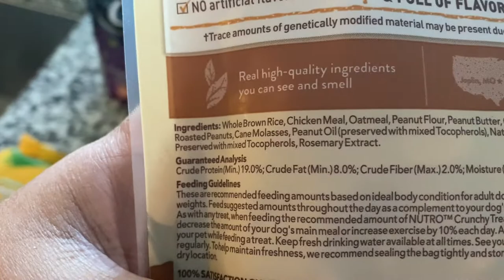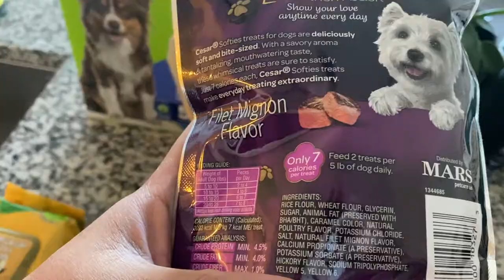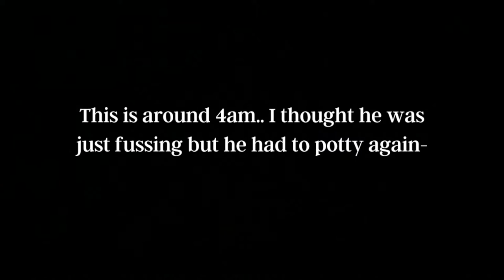My New Puppy - First 48 hours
On January 23rd I picked up my first puppy spade! Spade is a Shih-poo, which is a Shih Tzu and Toy Poodle mix. His birthday is on November 17th 2020. His breeders were from Raleigh, NC but came to Charlotte because they had another puppy in their litter being given to a family in Charlotte.

The mom is a CKC Registered toy poodle and the dad was a Shih Tzu stud. Spade was $1300 and came with one round of shots with documentation, puppy pads and sample food. which is kind of an ugly website but the easiest for finding puppies in my state/neighboring states.

I used CertaPet to get my new dog registered as an emotional support animal.

Spade: @Spade_The_Shihpoo
Me: @NeverWright